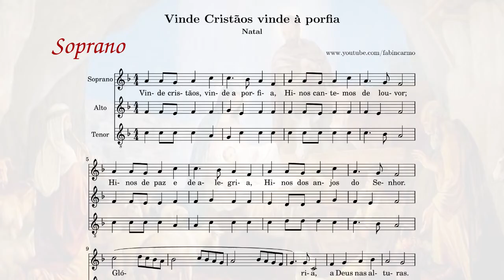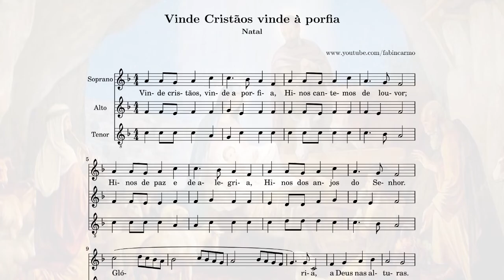Vinde cristãos vinde à porfia | Natal | Divisão Vocal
*Obs: se puder, escute com fone de ouvido! 🎧 :)

Divisão vocal da música "Vinde Cristãos vinde à porfia" (Natal)

A harmonia vocal pode embelezar ainda mais a liturgia, ensaie com sua equipe :-)

0:00 - Música
1:11 - Só as vozes
2:07 - Soprano
3:02 - Contralto
3:59 - Tenor
4:56 - Contralto+Tenor

LETRA:
1. Vinde Cristãos, vinde à porfia
Hinos cantemos de louvor
Hinos de Paz e de alegria,
Hinos de anjos do Senhor

2. Foi nesta noite Venturosa
do nascimento do Senhor
Que anjos de voz harmoniosa
deram a Deus o seu louvor

[REFRÃO]

3. Vinde juntar-vos aos pastores
Vinde com eles a Belém
Vinde correndo pressurosos,
o Salvador que enfim nos vem